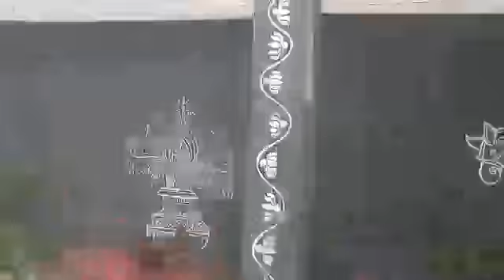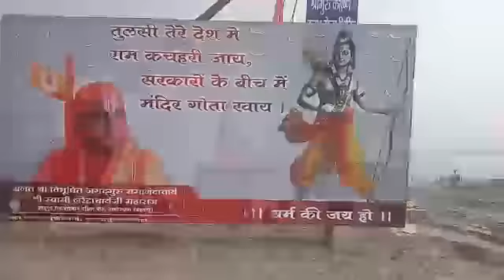kumbhmela2019 कुंभ 2019 का भव्य नजारा एवं अद्भुत कला का प्रदर्शन